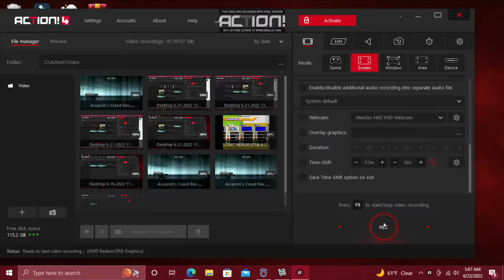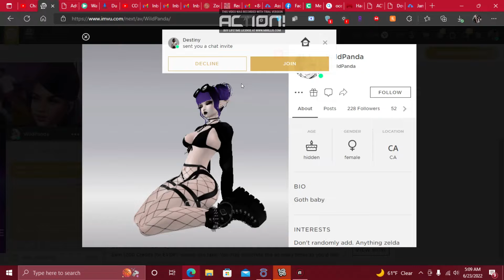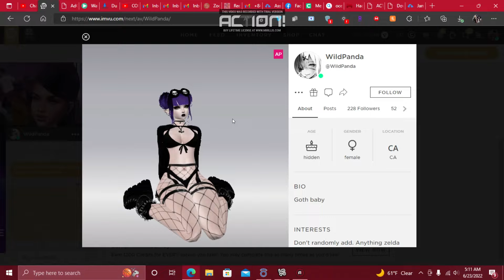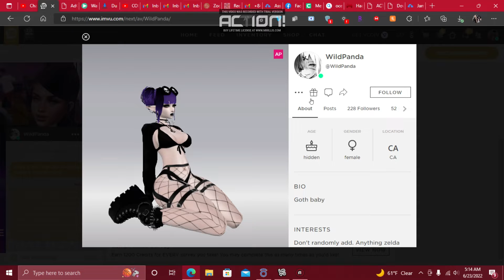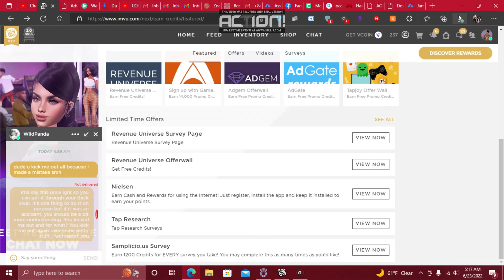IT WAS ACCIDENT SO CALM TF DOWN!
In this video, I'm going to be talking about this imvu user I came across, who was very rude all because I made a mistake.